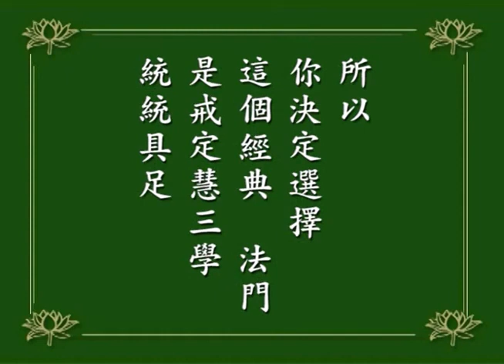淨空老法師｜念佛成佛｜這個法門，戒定慧三學統統具足-第738集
許許多多同修常常來問，我們要怎樣修學，將來才有把握往生？佛在這個地方為我們說得很清楚，只要我們依教奉行，決定得生。這個地方幾樁事情，就是日常生活當中所修的。
『於此經典』，這句話要緊，這就是教我們專修，專修《無量壽經》、專修《阿彌陀經》，《阿彌陀經》跟《無量壽經》是同部，所以蓮池大師稱為大本、小本，《無量壽經》說得詳細，《彌陀經》簡單扼要，只是文字有長短，說法有廣略，內容完全相同。這叫我們專修，專在一部經上用功夫。
《無量壽經》當然方便，《彌陀經》實在說太簡略，初學的人往往在這部經中看不出它深妙的義理，等到蓮池大師寫《疏鈔》，蕅益大師寫《要解》，我們才知道《彌陀經》的內容非常的豐富。讀這《疏鈔》再加上《演義》，實在講絕不亞於《大方廣佛華嚴經》，實在是太殊勝了。
我們一心一意這一生當中就學一部經典，決定成功。學一部經典，給諸位說，好在哪裡？戒定慧三學你統統具足了。戒學，持戒就是守法、守規矩。佛苦口婆心的教導我們，說「於此經典」，我們真的接受、完全接受，依教奉行，這就是持戒，就是守法，遵守佛的教導。
專學一部經，這心是定的，定學有了；我們學得太多太雜，清淨心很不容易得到。這個法門、這個經典是一切諸佛之所讚歎，一切諸佛之所弘揚，一切菩薩之所遵循，我們也能夠選擇這個法門，這是高度的智慧，這絕對不是小智慧。所以，你決定選擇這個經典、法門，是戒定慧三學統統具足。
1984/12